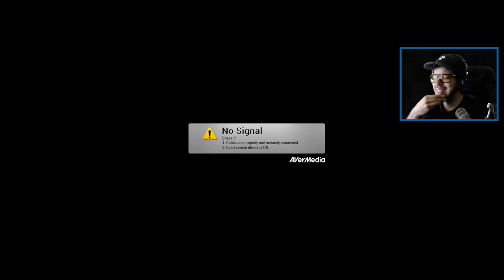UNSTOPPABLE JASON!! (Friday the 13th Game)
Playing as Jason from Friday the 13th in the new Friday the 13th game! Friday the 13th: The Game with Typical Gamer!!

Description of Friday the 13th: The Game on Steam: "Jason is back! Jason Voorhees is unleashed and stalking the grounds of Camp Crystal Lake! Friday the 13th: The Game is one of the most highly-anticipated horror titles of all time. You will finally be able to take on the role as Jason Voorhees and Camp Crystal Lake counselors."

If you enjoyed the video & want to see more of the Friday the 13th Game, press that Like button!